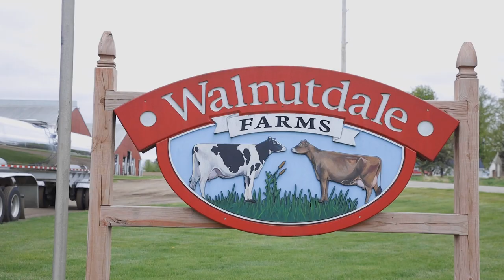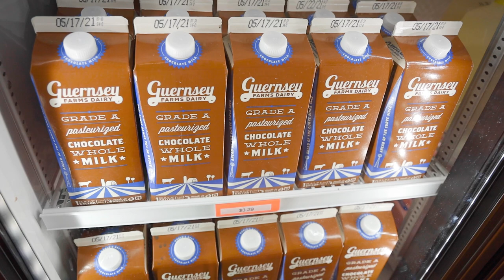Guernsey Farms Dairy a family tradition for metro Detroit community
Family-owned and run, Guernsey Farms Dairy, has been serving its customers for three generations. Their restaurant and scoop shop in Novi, Michigan, offers ice cream and broasted chicken to its patrons.